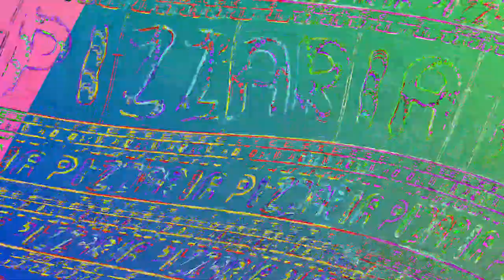[EPILEPSY WARNING] Movie 23 06 13 21h15m05s